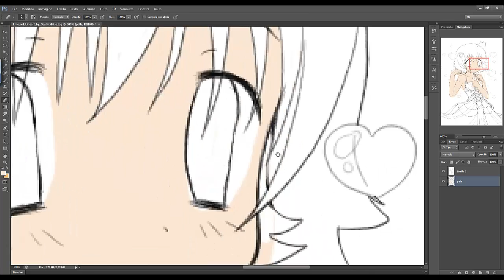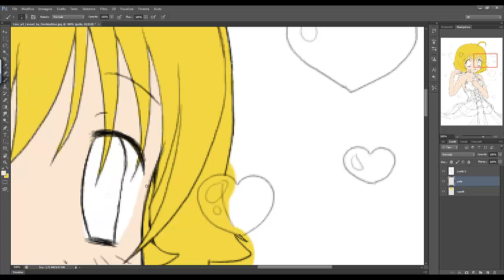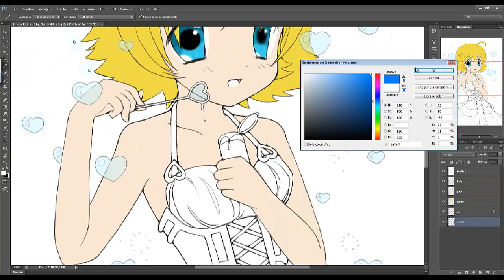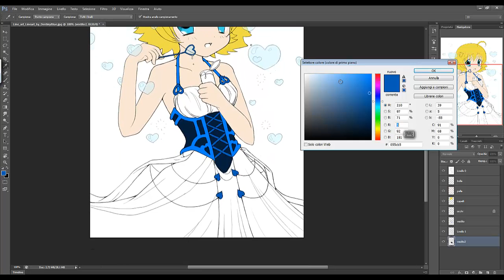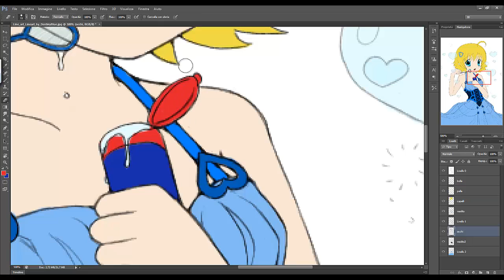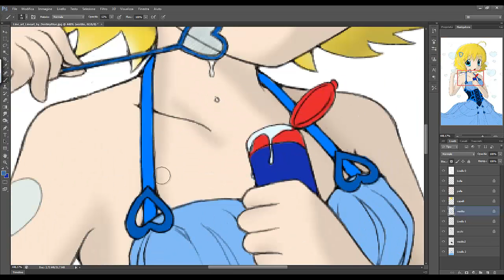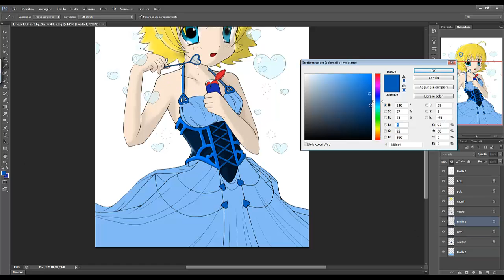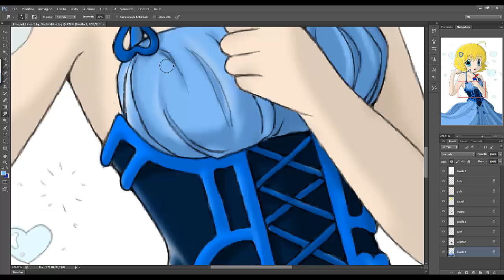SpeedArt - Bubble Girl [Saphy93]